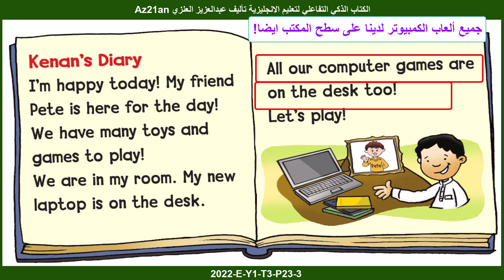الكتاب الذكي التفاعلي لمنهج اللغة الانجليزية السعودي 1444 2022 صف اول ابتدائي فصل 3 صفحة 23 م 3